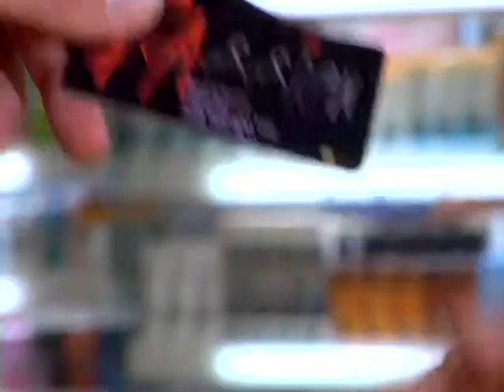* with PAssion (PAssion Card TV Ad 2008)